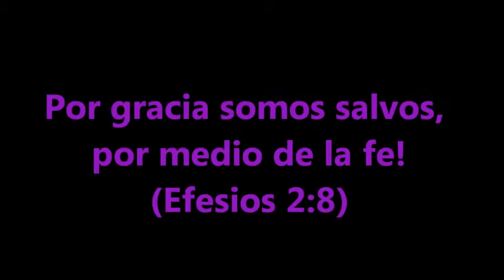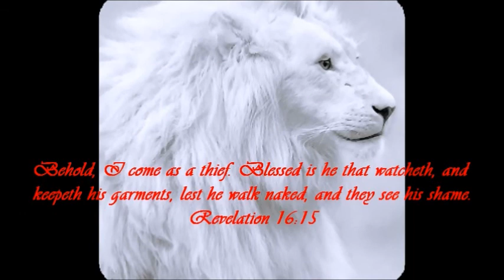Por gracia somos salvos, por media de la fe!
Si Dios le ha puesto en el corazón dar un diezmo ó una ofrenda a este ministerio (Gálatas 6:6-10, 1 Cor. 9:13,14), ud. puede hacerlo por la enlace de Paypal en la pagina inicial (la en Ingles) en el sitio.

Que Dios le bendiga mientras que ud. continúe en su palabra.

En el servicio real del Señor de señores,
Hno. Clinton JESUS CHRIST IS THE LORD!